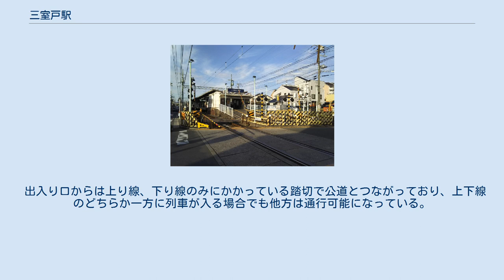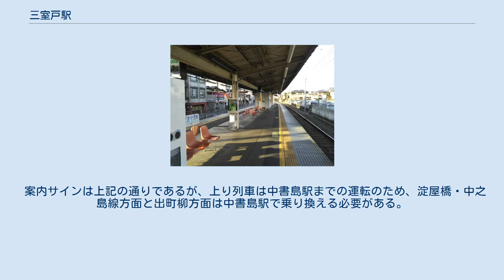三室戸駅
三室戸駅（みむろどえき）は、京都府宇治市菟道（とどう）田中にある、京阪電気鉄道宇治線の駅。
 現在は島式ホーム1面だが1917年（大正6年）の開業当時は相対ホームの駅だった。
翌1918年（大正7年）に営業休止、1922年（大正11年）までに営業再開するが1943年（昭和18年）に一旦廃止、戦後の1947年（昭和22年）に再開業している。
昭和40年頃撮影の写真では第4種踏切道を挟んで踏切手前に千鳥配置のホームだった、現在の駅舎は1969年（昭和44年）に建設され竣工に合せて相対ホームだった駅は島式ホーム1面の現在の形となった。
 1965年（昭和40年）に宇治高等学校が開校、宇治高校が立命館宇治高等学校となり、2002年（平成14年）に同校が移転するまで通学する学生に利用された。
閉校式に併せて10000系電車によるラッピングトレインも運行された。
1999年6月の休日には、三室戸寺があじさいの名所であることから、宇治快速が停車した。
 プラットホーム 踏切で挟まれた駅舎 島式1面2線のホームを持つ地上駅である。
駅舎や出入り口はすべて上下線の間にあり、改札口はホーム宇治寄りに一ヶ所ある。
ホームの中程に待合室があり、中書島寄りにトイレがある。
早朝深夜を除き駅員が駐在している。
 出入り口からは上り線、下り線のみにかかっている踏切で公道とつながっており、上下線のどちらか一方に列車が入る場合でも他方は通行可能になっている。
 宇治駅までの所要時分は1分。
当駅を出ると、すぐに宇治駅の駅舎とホームが見える。
 案内サインは上記の通りであるが、上り列車は中書島駅までの運転のため、淀屋橋・中之島線方面と出町柳方面は中書島駅で乗り換える必要がある。
なお、両ホームとも有効長は5両。